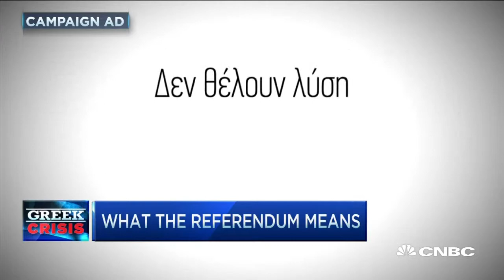What The Referendum Means In Greece - 2 Jul 15 | Gazunda